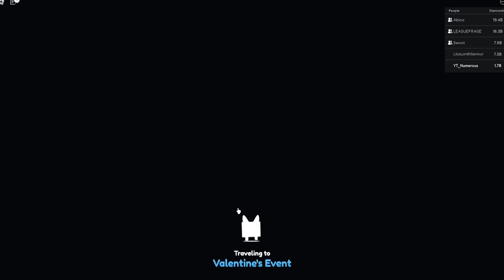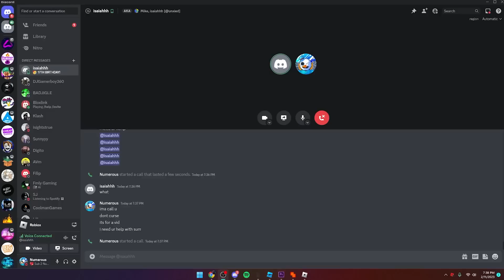The MOST HIDDEN SECRETS in Pet Simulator X!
I TESTED some of the most HIDDEN SECRETS inside of Pet Simulator X!

👕Make Sure to Buy Some *NEW* Fire Merch! :)